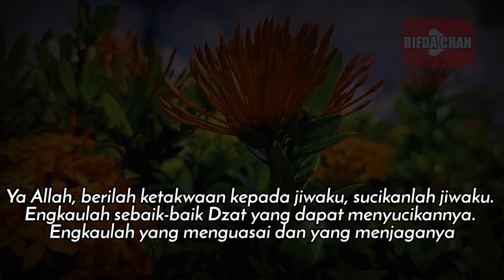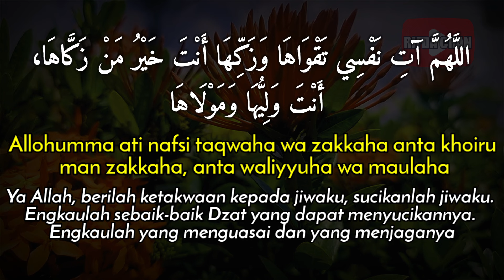Doa Memohon Kesucian Jiwa | Arab, Latin dan Artinya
Video ini adalah tentang Doa Memohon Kesucian Jiwa | Arab, Latin dan Artinya

Terima Kasih